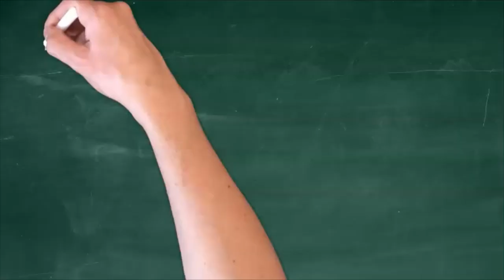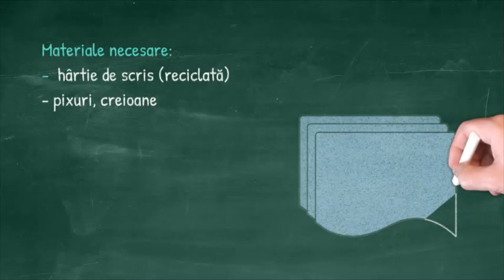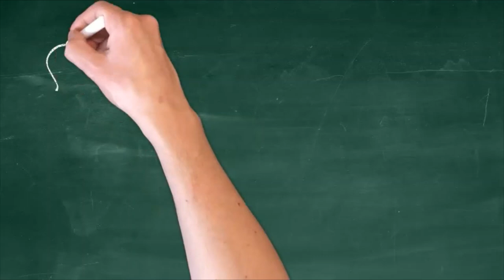Ce îți spune numele meu?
Resursa propusă reprezintă un material util fie pentru fixarea cunoștințelor  predate la clasă fie poate constitui un moment de captare a atenției, în funcție de ceea intenționează profesorul să realizeze în cadrul unei lecții, în funcție de timpul alocat.
Profesorul trebuie să permită grupelor să se manifeste liber, să facă alegerile pe care le consider potrivite, fără a le influența aceste alegeri.
Utilizarea acestei resurse îi ajută pe elevi să promoveze reflecția asupra riscului stereotipurilor și prejudecăților și, îndeosebi, asupra modului în care le dobândim.
Concepte cheie : stereotipuri, prejudecăți.